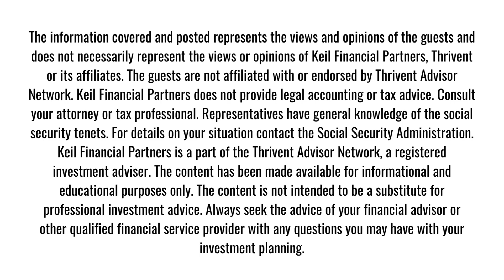Index Annuities Decoded: Unlocking the Mystery of the Index Spread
Fixed index annuities can be quite complex and hard to understand. Before you invest you should learn how they work and compare all your options.

Learn about how the index spread works with Fixed Indexed Annuities.